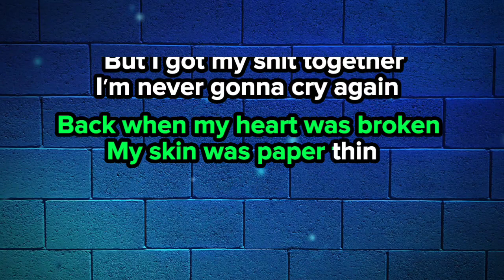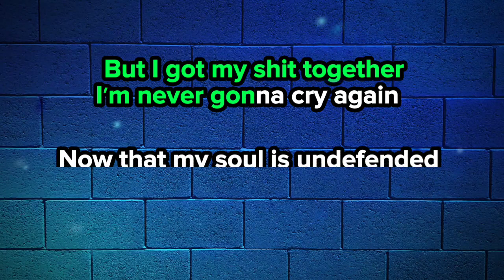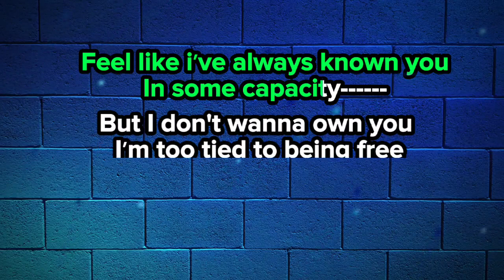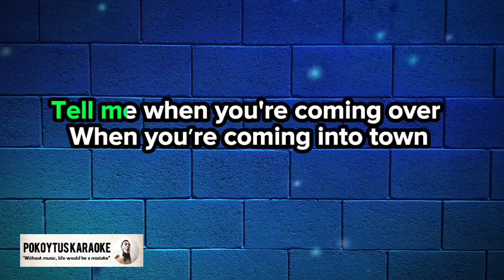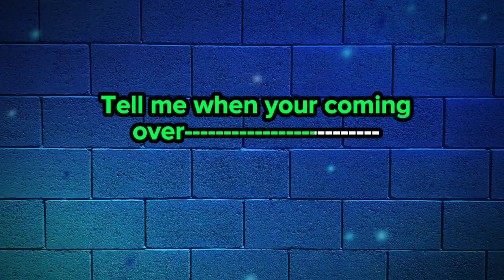4 Leaf Clover 🎤 Letters To Cleo (karaoke)